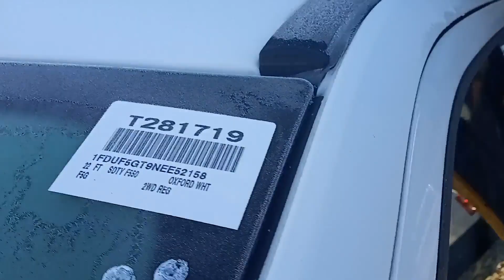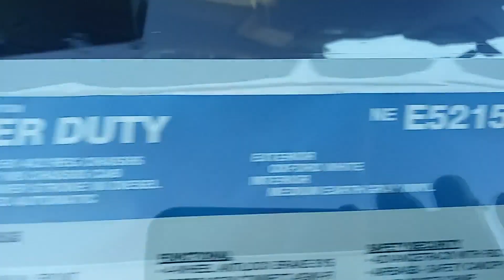2022 FORD F550 For Sale